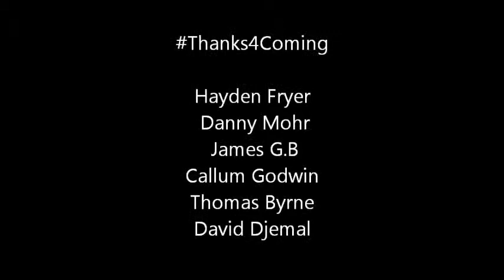17-01-2013 Game 1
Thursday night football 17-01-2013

Outer Milan
Goalie & Co